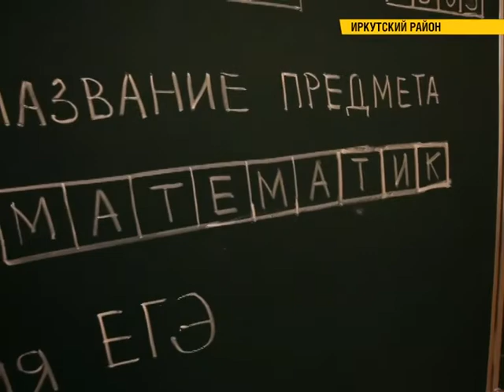ЕГЭ по математике сдавали сегодня выпускники Иркутской области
Ответственный момент в жизни выпускников. Сегодня прошел первый обязательный этап ЕГЭ - математика. Впервые тестирование по базовому и профильному уровням проходят в один день. В этом году в Иркутской области подготовили 124 пункта для проведения экзаменов, из них 20 на дому. В одной из школ Иркутского района побывала наша съемочная группа.